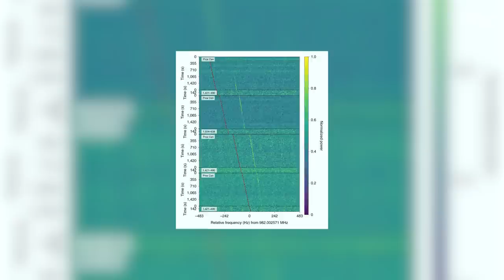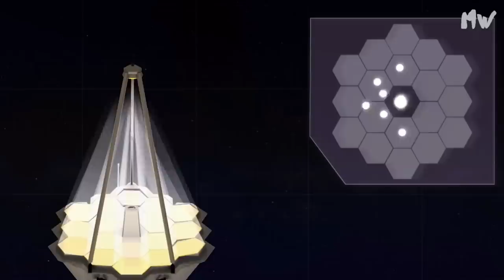James Webb Telescope Detects STRANGE Light From Proxima B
For years now, scientists have been exploring space with the hope that they will find any signs of another planet that has life. Because of this, they have been keeping an eye on some of the worlds that seem habitable. They have studied their atmospheres, the surfaces, and even the emissions, if any, that the planet has. However, the James Webb telescope, which is said to be the strongest telescope ever launched, has recently uncovered that some sort of artificial light may come from Proxima B. This is one of the planets that the space agencies are watching. But could it really have found artificial lighting?
Today, we will talk about the James Webb Telescope’s discovery of artificial light from Proxima B. But before we continue, make sure that you give this video a like and subscribe to our channel for more updates on what’s happening in space. And with that, did the James Webb telescope really find artificial light on this planet?
There is something weird that has been going on in our neighboring solar system, Proxima Centauri. This solar system is only about four light years away from our solar system. For years, scientists have been keeping an eye on this solar system, and they have recently picked up some unusual signals from one of the planets in the solar system. Proxima B released some strange anomalies, which have been dubbed "artificial light." This is something that the brightest minds in the space community have been unable to solve or even come up with a solution to. But what could this really be? Could it be an indication of intelligent life on the planet?
Does the recent discovery in the neighboring solar system mean there is civilization there? Well, it is not impossible. Back in 2020, there was a strange signal originating from the direction of Proxima Centauri, which is the closest neighboring star. The signal, which was given the name BLC1, is still being analyzed by scientists to ensure that it was not just an echo from one of our own civilizations. This is because it is not the first time that it has happened, and it has turned out to be an echo. Given this, why not look into the planets of Proxima Centauri?
The new study points us to Luvoir, or Large UV optical IR surveyor. This is a multi-wavelength space-based observatory, kind of like the James Webb telescope, that has been planned for launch in 2035.
Elisa Tabor of Stanford University and Avi Loeb of Harvard University took the James Webb space telescope for a virtual alien light hunting test drive to find out whether it was powerful enough. However, since they did it when the James Webb telescope was not yet launched, the research was mainly to test the specs on paper regarding the telescope’s capabilities.
The virtual James Webb telescope was trained on Proxima B. This is one of the confirmed planets in the Proxima Centauri system that could possibly host a civilization. It is also not that far from Earth, just 4.25 light years away. Proxima B is a rocky world that is in the habitable zone of the M-class red dwarf star Proxima Centauri. This star is about 12% the mass of our sun. However, Proxima B is heavier than Earth, having a mass that is 1.6 times that of Earth and a radius that is 1.3 times that of Earth. Even with this massive size, it only takes about 11.2 days to circle Proxima Centauri, covering a distance of approximately 7 million kilometers.
The type of light that the hypothetical civilization on Proxima B used was assumed to be similar to LEDs on Earth. The result was that the artificial nightside illumination of Proxima B reaches about 5% of the natural dayside illumination. On the other hand, the James Webb telescope could detect artificial light with 85% certainty. This means that if the artificial illumination reached 9%, the James Webb telescope’s detection confidence would rise to 95%.
5% may not seem like a lot. However, this is a star that we are talking about. Even though it is said that Proxima Centauri is about 20,000 times dimmer than our sun, that is still a lot of light. This simply means that if Proxima B has a civilization that glows like us, then the James Webb telescope would not detect it.
However, if the James Webb telescope were to spot artificial light, that light would have to be very bright.
Do you think there may be artificial lighting on Proxima B? Do you think another civilization could exist on Proxima B?